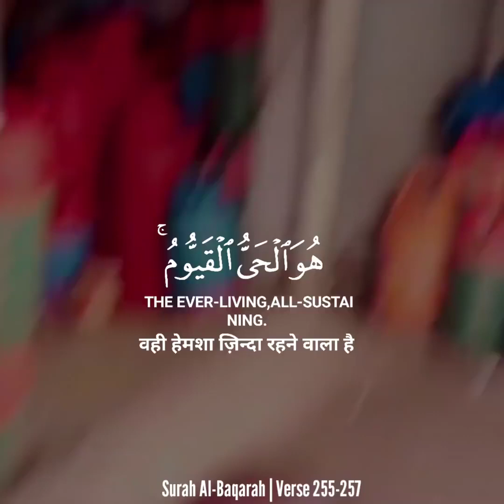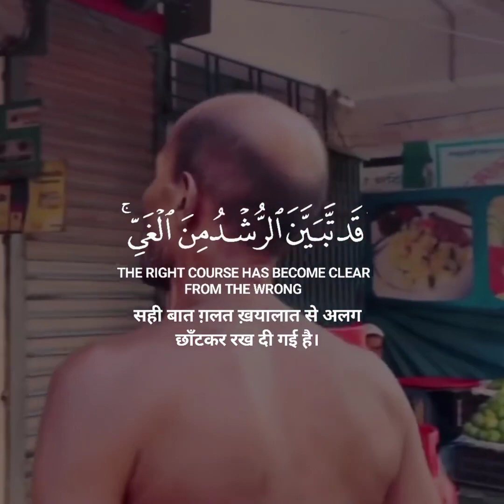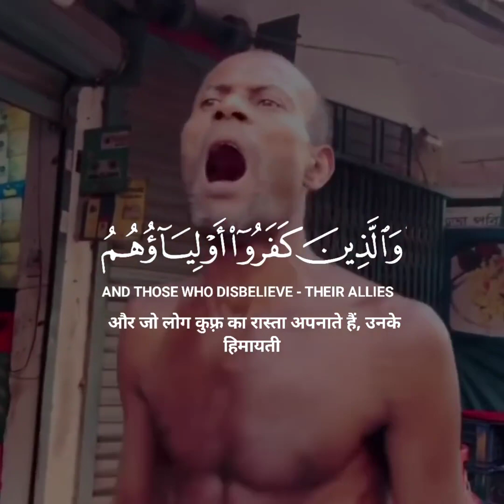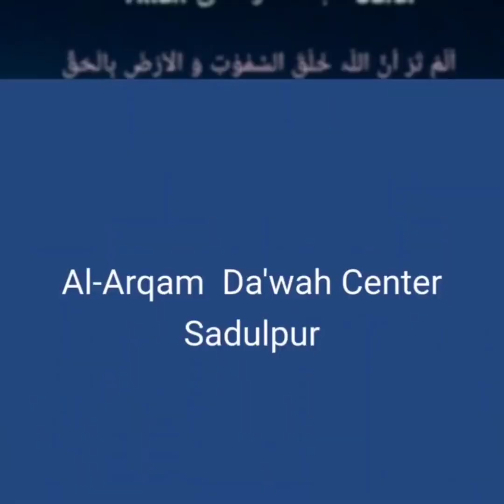Beautiful Qu'ran Recitation by A Bangladeshi Man